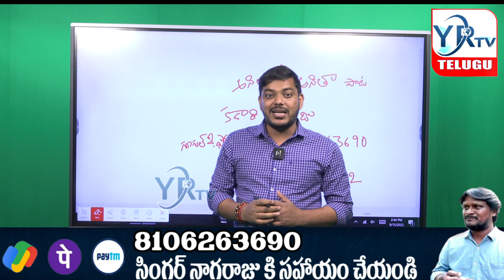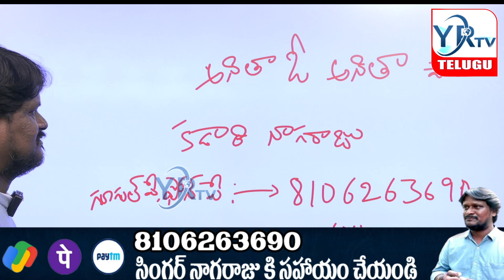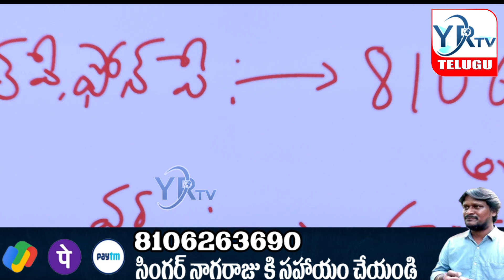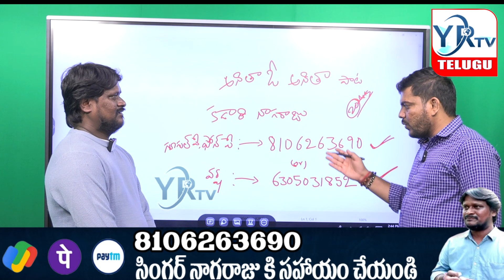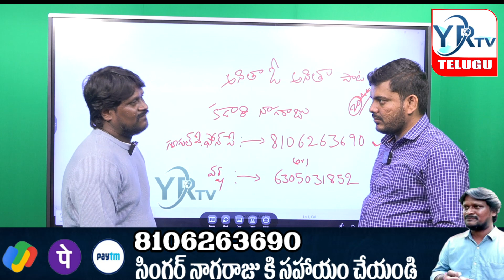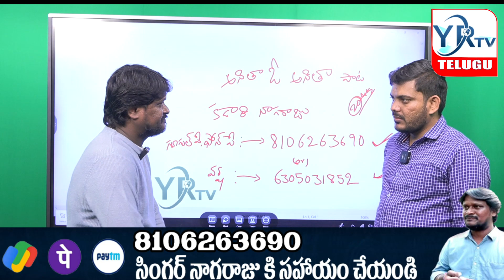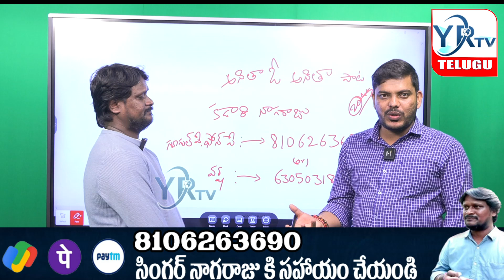మోసపోయి గోస పడుతున్న అనిత ఓ అనిత సింగర్ నాగరాజ్Anita O Anita Singer Nagaraju YR TV Telugu